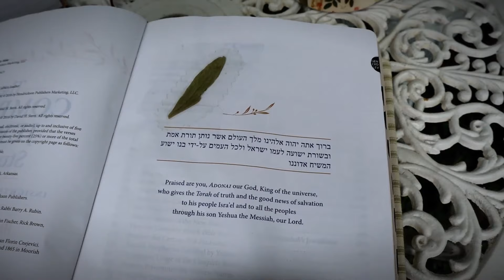Letting Go of the Homestead | A Story of Trust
Today I talked about the importance of holding things with an open hand.

🫙 My current favorite Canning Lids
My Canners:
🫙 Steam Canner
🫙 All American 930
🫙 All American 925
🫙 All American 921s (all colors)
🫙 Presto 16 Quart
📖 The bible I use most
🌻 The ETSY Shop
🫙 Browse the Amazon Idea Lists to see my favorite Canning Supplies, Kitchen Tools, Home & Garden items and more
🎁 Send a gift to our home from our Amazon wish list (things for me, the household or the grandbabies)

MAIL:
Constance Smith
Cosmopolitan Cornbread
PO Pox 2825

When I put a ♥️ on your comment, I am acknowledging that I read it. Agreement or endorsement should not be inferred. I try to read all comments. I can't always get to them all, but I appreciate them all!